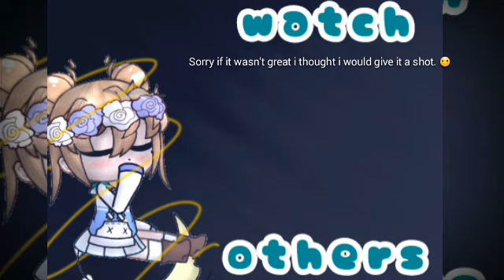She shot me meme II Zane~Chan II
This was reccomended by Nermin Mosad.